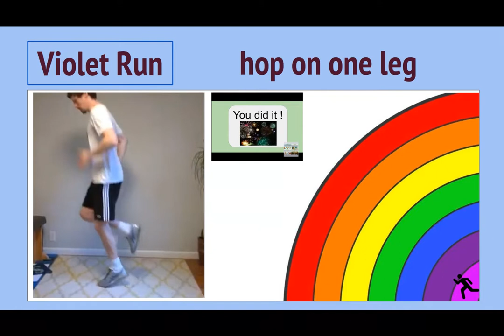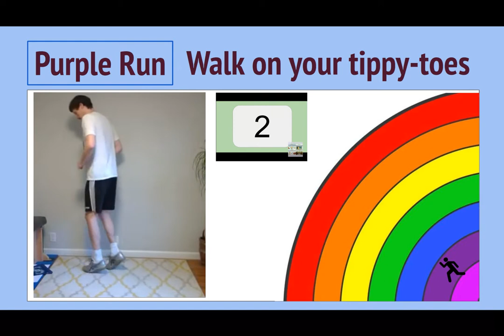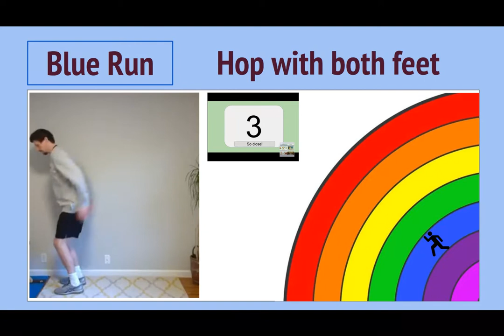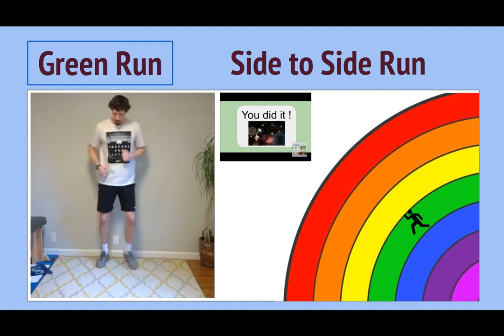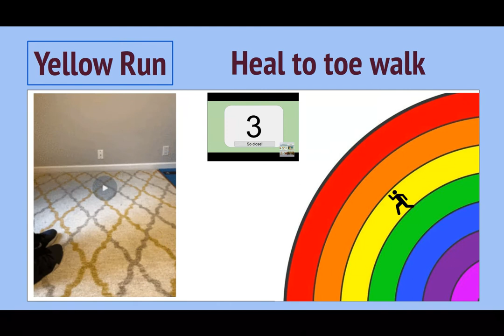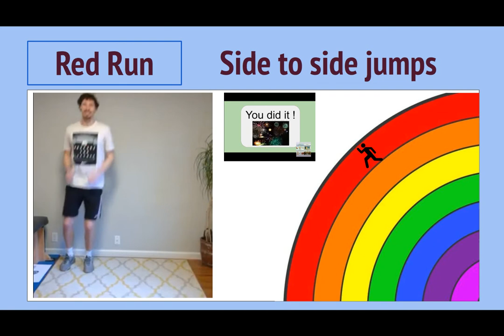Kids Workout Rainbow Run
Run the colors of the rainbow.
Complete all 7 levels.
Good luck!